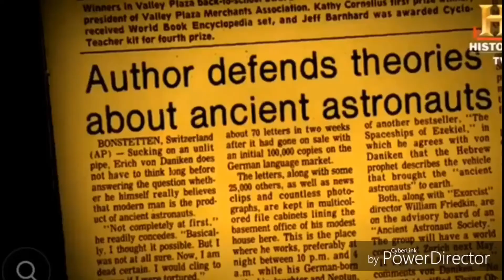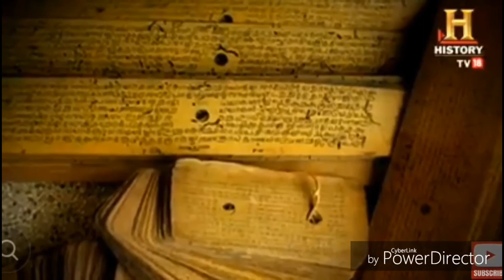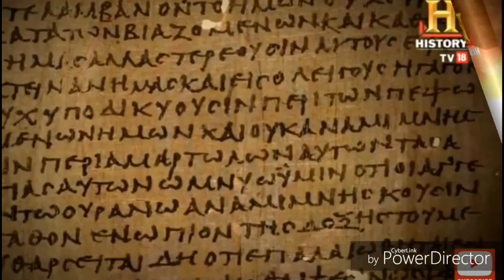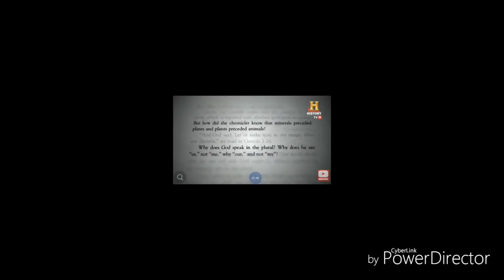Hindu religion Angel's asiant history. tour guide of India